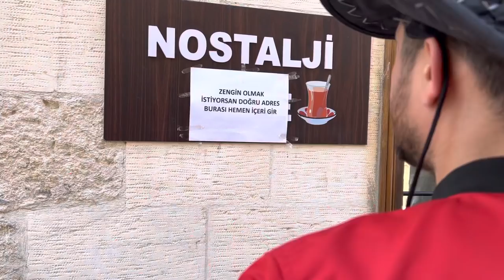Uyutan Kahvehane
Oyuncular

Cüneyt Özen
Deniz Başaran
Dedocan
Tolga Çetinkaya
Yakup Kaya
Ersin Burgaç
İrfan Işık
Mehmet Iğdır